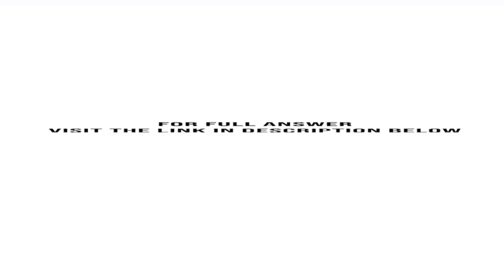Draw the free body diagram of the crane boom AB which has a weight of 650 lb and center of gravit...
Draw the free-body diagram of the crane boom AB which has a weight of 650 lb and center of gravity at G. The boom is supported by a pin at A and cable BC. The load of 1250 lb is suspended from ...